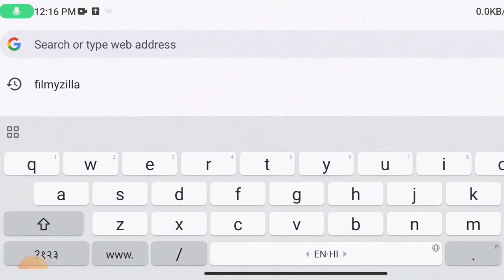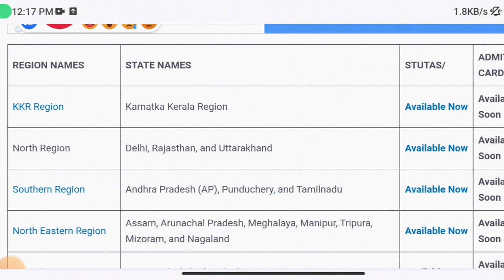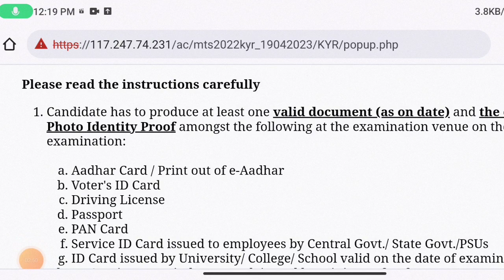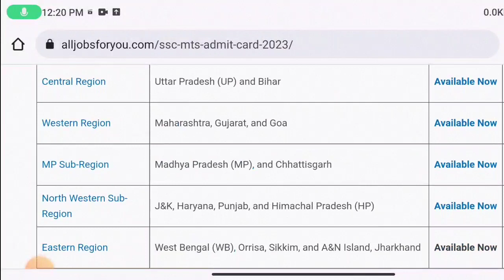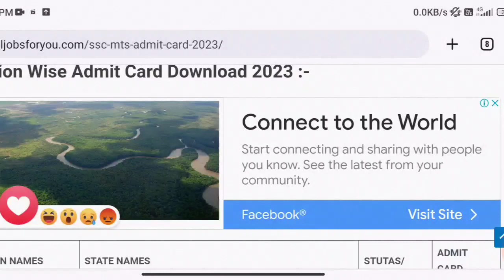SSC MTS ka Exam Date kaise Check kare 📝|| ssc mts ka exam center kaise check kare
dosto aaj ke is video me maine aap sabo ko ssc mts ka exam City  or  exam date check karne ka rule ko bataya hu  agar video aacha lagega tho like comment share and subscribe karne na bhule

ssc mts & havaldar ka exam date kaise dekhe
ssc havaldar ka exam city kaise dekhe
ssc mts and havaldar ka application status 2023
ssc mts and havaldar exam status